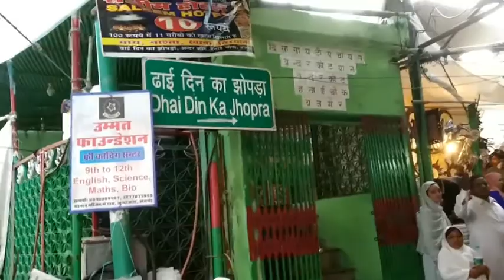ढाई दिन का झोपड़ा | Dhai Din ka Jhopra Ajmer Rajasthan 🔥🔥🔥~ Shayan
In this video I( Shayan Shaikh ) have given the information about Dhai/Adhai ki Jhopdi one of the tourist places in Ajmer , Rajasthan. It is one of the oldest mosques in India, and the oldest surviving monument in Ajmer.

Designed by Abu Bakr of Herat and constructed by Qutb-ud-Din-Aibak in 1192 CE, the mosque is an example of early Indo-Islamic architecture. The structure was completed in 1199 CE and was further beautified by Iltutmish of Delhi in 1213